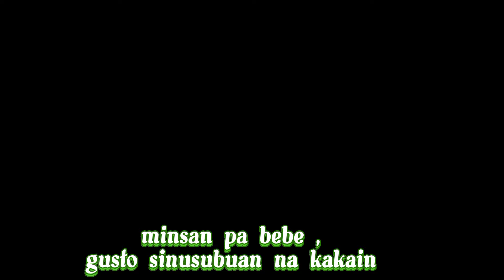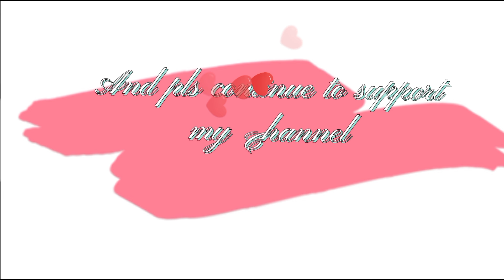Meet My 2 Babies /Buhay OFW Hongkong @josie1017 ( 13.38 )